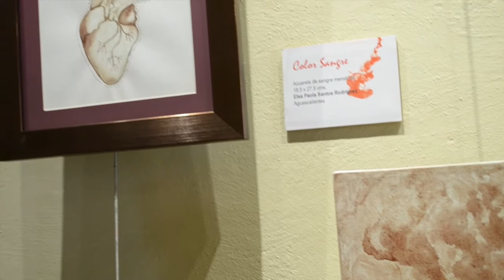Exposición Fluir En Tinta Roja - Arte Menstrual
La exposición "Fluir en Tinta Roja", que se exhibe hasta el próximo 3 de septiembre en el Museo de la Mujer, es una colección de 27 piezas seleccionadas de todas las que participaron en el 1er Concurso Nacional de Dibujo y Pintura Menstrual convocado por la empresa Alternativas Ecológicas en septiembre de 2014.